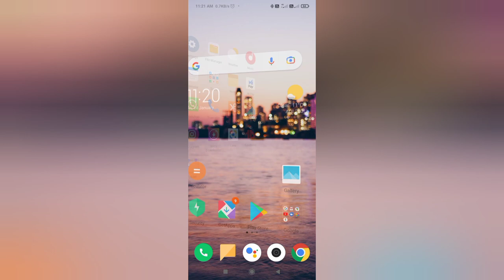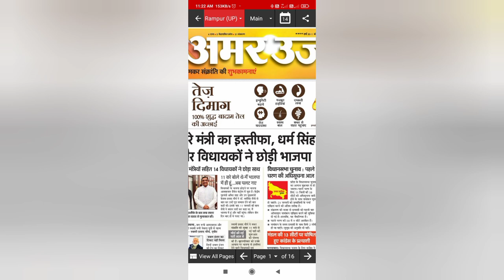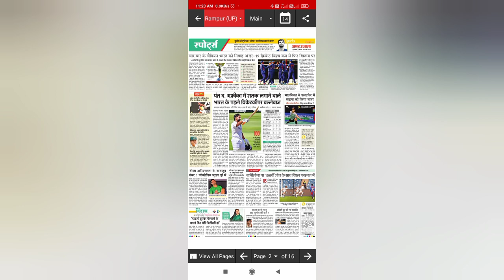Mobile par newspaper kaise padhe | how to read newspaper in mobile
Hi

Is video mein aapko bataya jaega ki aap mobile per newspaper kaise padhe vah bhi bilkul aasani se